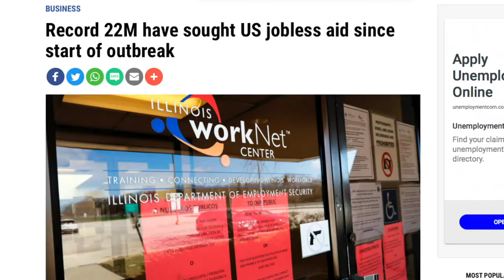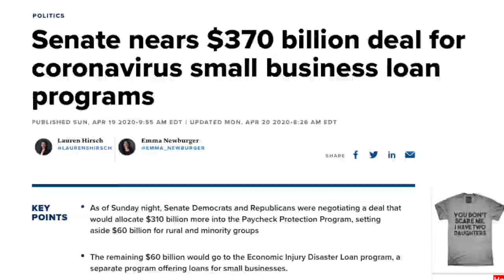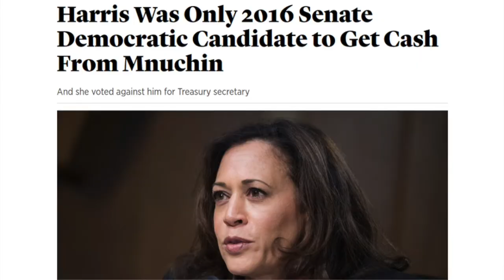VATV | Vai trò của Bộ Trưởng Tài Chánh Hoa Kỳ Steven Mnuchin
VATV | do Võ Thành Nhân và Nguyễn Phú Quí thực hiên - 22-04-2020